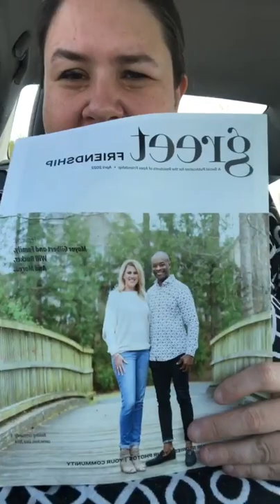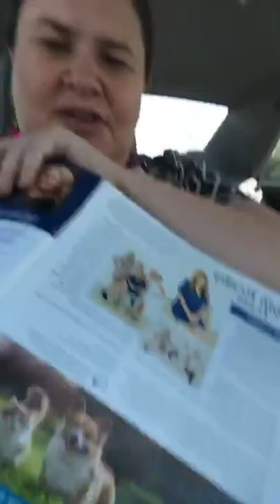Friendship Magazine April 2022 Issue Walk Through by Positively Apex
Learn more about why we do what we do with the Apex, NC community and Friendship Magazine and social program! Contact Leslie to learn about how your business can become a part of it or how a resident can be involved.